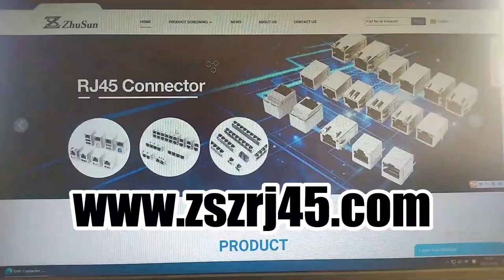HY981141A Compatible ZhuSun Jack Ask for Datasheet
OEM/ODM Factory offer replacements 100% cross HY981141A. Reduce COST BY 30%. Reduce LEAD TIME BY 50%.

speed 100/1000 Base-T, compliant to IEEE 802.3, RoHs, ISO19001,ISO14001 standards.
It can be used to Ethernet Control, Game Controller, SMPS, Router, Computer, Switch.